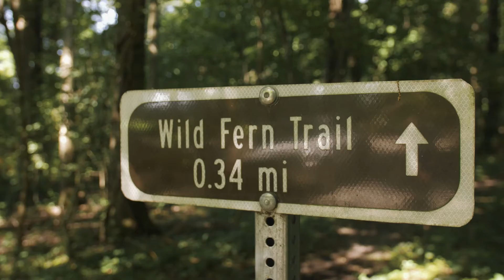Joe Ford Nature Center in Owensboro Kentucky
The Joe Ford Nature Center allows you to explore and hike in Owensboro, Kentucky.  It also provides hands-on learning experiences for children.